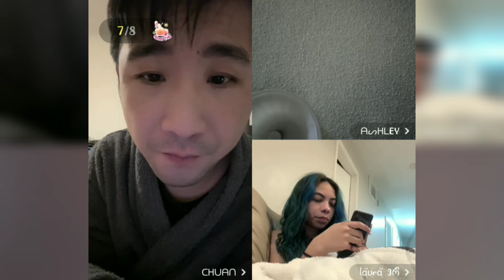English Conversation With 2 Girl Adult Discussion Speaking Practice tranding Improve and Impress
English Conversation Listen and Improve English Practice Learn IndIan People